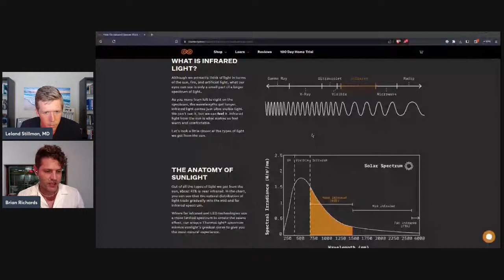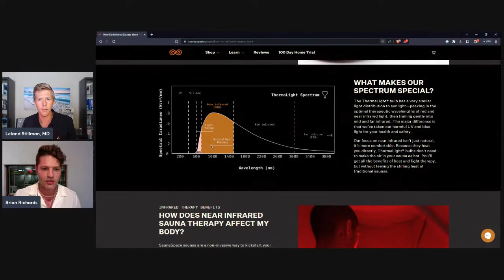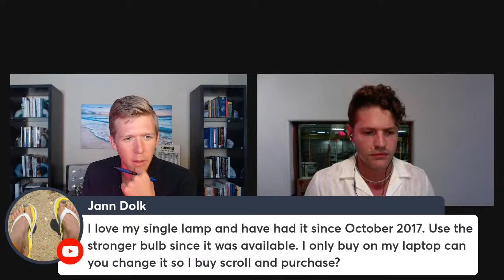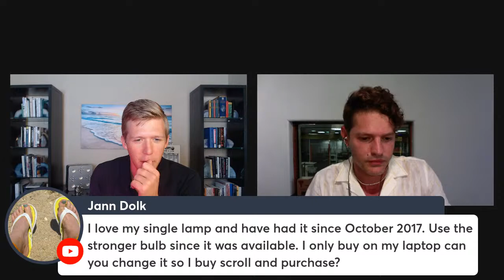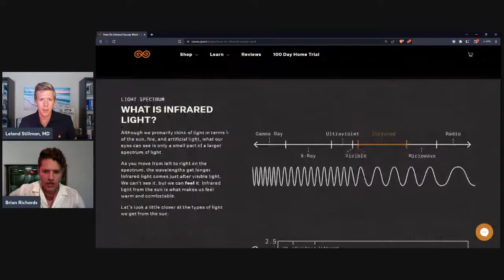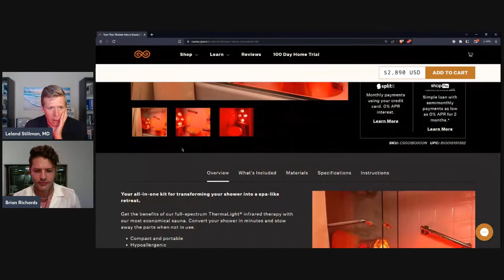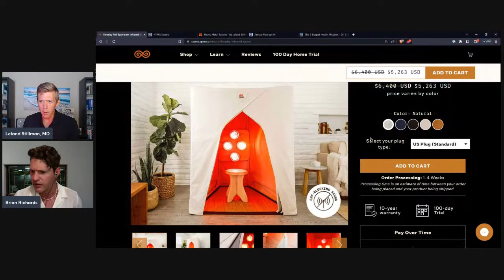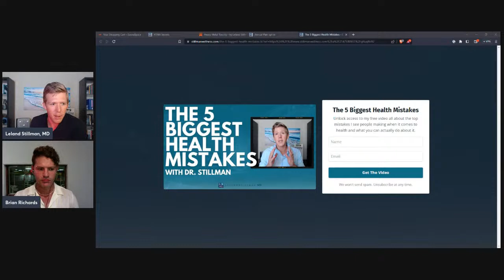How Infrared Sauna Can Transform Your Health: (Brain Richards)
How Infrared Sauna Can Transform Your Health: Exclusive Interview with Brian Richards
Sauna Space
Simple, effective saunas.
Discount STILLMAN5

From Brian Richards, SaunaSpace founder

In 2008, I discovered how life-changing a sauna could be.
Insomnia, adrenal fatigue, and acne were getting in the way of my everyday life. When an alternative medicine doctor recommended near infrared sauna therapy, I was grateful for a solution that didn’t involve prescription drugs, but there weren’t many options for near infrared saunas.

Within days I started to notice changes, and continued treatment brought all of my symptoms to a halt. I became obsessed with perfecting the technology so I could make it accessible to everyone.

Thirteen years later, we have a team of great engineers and craftspeople who share my mission: to give everyone a natural way to relax, get relief, and live their healthiest lives. I’m proud of how many people we’ve helped in that time, and we’re determined to keep improving so we can change lives for many years to come.

Learn how we can help you.

 [06:07] Sauna Space is a handmade electric light sauna company founded 10 years ago in Columbia Missouri. The saunas are handmade and the bulbs are tuned for optimal emission.

 [17:52] Sauna therapy can reduce toxin concentration and extend healthy lifespan.

 [23:02] Sauna blankets may not provide sufficient sweating and temperature increase.

[32:51] Sauna use should be approached cautiously and gradually, with fewer bulbs and shorter duration. Consider taking electrolytes and using binders.

[37:51] Most saunas use far infrared technology, which is less efficient in heating the body. Near infrared is better for heating.

[47:55] Sauna therapy has proven benefits including reducing all-cause mortality and dementia risk.

[53:03] Light therapy improves mitochondrial function and overall health.

[1:03:04] Sauna space provides a happy and healthy experience for detox and grounding therapy.